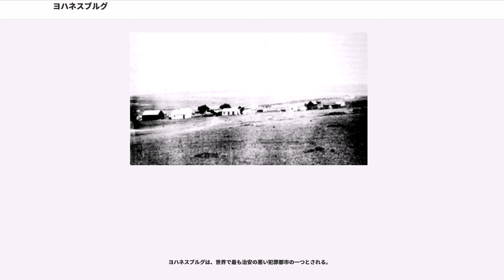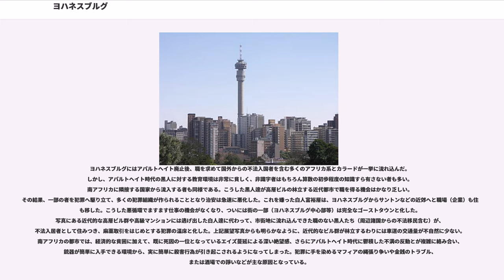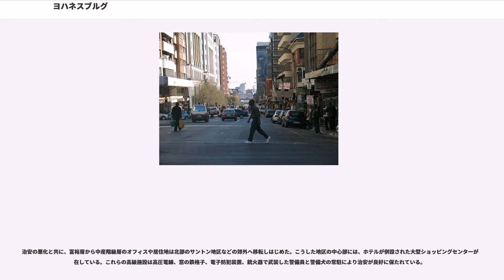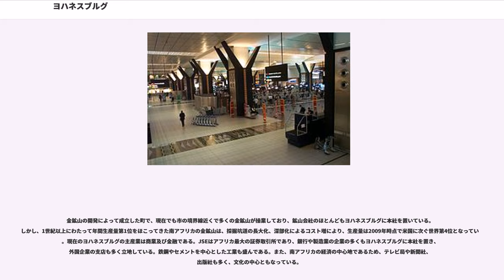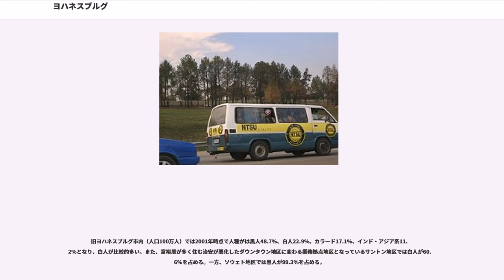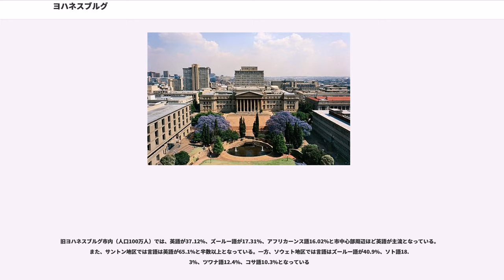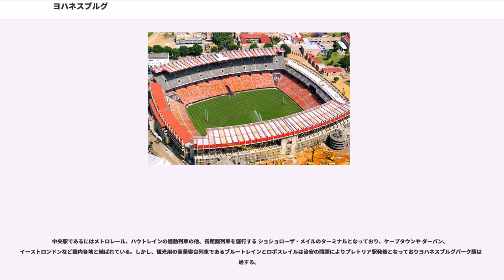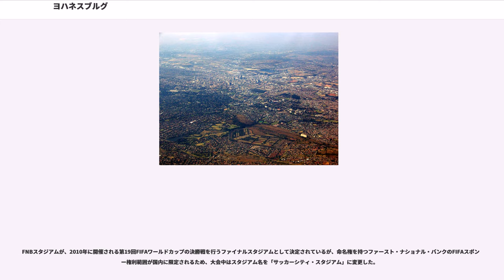ヨハネスブルグ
ヨハネスブルグ（、、、南アフリカ英語: 、）は、南アフリカ共和国ハウテン州にある都市（都市圏）、同州の州都である。同国最大の都市であり、人口は2011年で約443万人。2011年の近郊を含む都市圏人口は755万人であり、同国第1位、アフリカでは第4位である。

アフリカを代表する世界都市の一つであり、アメリカのシンクタンクが2017年に発表した総合的な世界都市ランキングにおいて、世界53位の都市と評価された。アフリカの都市では首位である。また、2016年に発表された「世界の都市総合力ランキング」では、世界42位と評価された。都市のGDPは1100億ドルで、南部アフリカ第1位である。アフリカ最大の証券取引所であるJSEの所在地でもあり、アフリカ最高の金融センターと評価されている。ヨハネスバーグとも表記される。

名称の由来は確証が得られないが、1886年の金鉱発見の際に測量のため派遣されたヨハネス・マイヤーとヨハネス・リシックの名にちなんでいるという説が知られている。「Burg」は、アフリカーンス語の古語で「要塞都市」を意味する。

英語読みだと「ジョウハニスバーグ」、アフリカーンス語読みだと「ヨハネスブルフ」となる。略称として、Jozi、Joburg、Joni、eGoli、Joeys、Jhbなどが用いられている。

日本の高校生向け地図帳などでは「ヨハネスバーグ」と表記しているものもあるが、これは英語読みとアフリカーンス語読みが混在したもので不適切な表記だと指摘する声もある。

19世紀半ばまでは、先住民族であるサン人による小さな集落の一つであった。1853年のトランスヴァール共和国の成立以降も、開拓のためオランダ系移民のボーア人が定住したとは言え、大きく変わるものではなかった。

1886年、ウィットウォーターズランド（『白水の峰』を意味するアフリカーンス語）の金鉱脈が発見され、アフリカ各地からの移住者が増加した。一方、かねてより自国の南ア拠点であるケープ植民地の勢力伸長を狙っていたイギリスは、この機会を捉え1890年にセシル・ローズ率いる入植民部隊を南ローデシア（現ジンバブエ）に投入、金鉱の利権を巡ってボーア人側との緊張を高めていった。

この結果として19世紀末から20世紀初頭にかけて戦われたボーア戦争において、イギリスはボーア人に勝利して金鉱をおさえた。その後、イギリス人とボーア人は和解、黒人の権利を踏みにじり鉱山労働などで酷使するアパルトヘイト政策（1948年〜1994年）を施行した。

アパルトヘイト統治時代、市内はアフリカーナー（ボーア人）とイギリス系が住む白人居住区と、アフリカ系やカラードなど有色人種が住む黒人居住区に分断され、黒人の白人居住区への立ち入りを厳しく制限した。殊に、1959年のバントゥー自治促進法の公布にあたっては、ヨハネスブルグにおいてもアフリカ人居住地域ソフィアタウンが取り壊され、約6万人の住民が市域南部のソウェトに強制移住させられた。白人居住区にはさまざまな優遇政策が実施され、ソウェトの住民の不満は高まっていった。1976年に至り、学生を中心としたアフリカ系住民による大規模な暴動（ソウェト蜂起）が勃発、国内外に波紋を投げかけることとなった。この事件を一つの契機としてアパルトヘイト政策は曲がり角を迎え、1993年にようやく全面廃止されるに至った。

この廃止を受けて旧白人・黒人居住区間の移動制限が撤廃されたため、1990年代には職を求めてアフリカーナー居住区に多くのアフリカ系とカラードが移住した。しかし現実には彼らのほとんどは職を得ることができなかったため、一部の失業者による犯罪が多発し、市内の治安が極端に悪化している。

2000年、周辺の自治体と合併しヨハネスブルグ市都市圏が発足。

2002年、「持続可能な開発に関する世界首脳会議」が開催された。これは、1992年にリオデジャネイロで開催された地球サミットを受けたものである。この国際会議において、「持続可能な開発に関するヨハネスブルグ宣言」が出された。

しかし依然として、経済や治安の悪化、貧困、エイズ問題などの不安材料は、近代都市・国際都市としてのヨハネスブルグの暗部であり続けている。

南アフリカ東部にある標高が1,753 m（5,751 ft）の高地に位置する。周辺地域は、ウィットウォーターズランドと呼ばれる小さな峰で、北部や西部の郊外は起伏のある丘がある一方、東部の都心地域は平野である。

10...